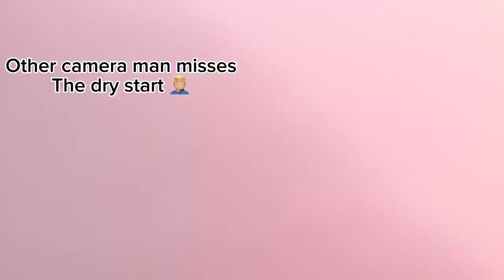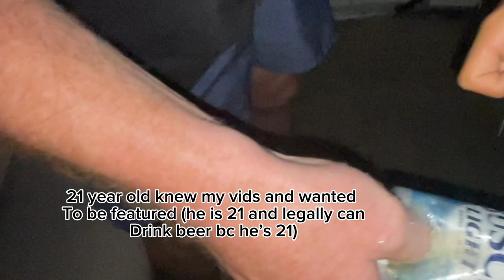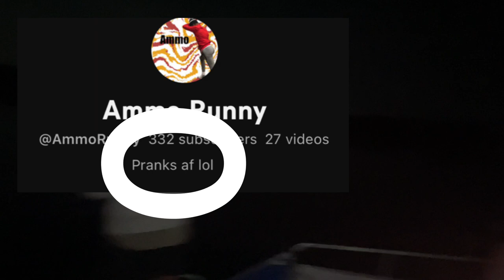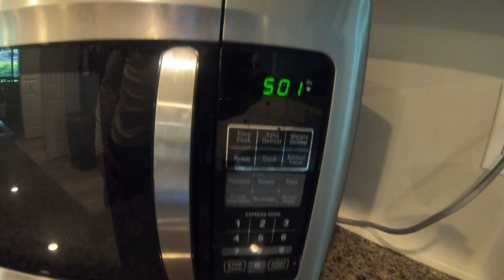Surviving 24 Hours Stranded on a Lake!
Stuck on the lake asf lol